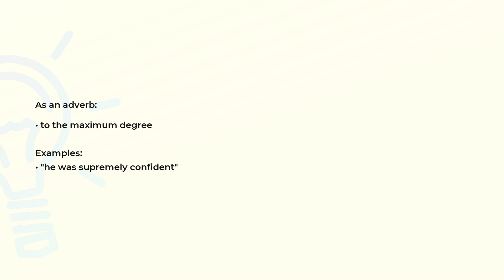What is the meaning of the word SUPREMELY?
Definition, examples of use and spelling of the word SUPREMELY.

(00:00) Intro
(00:07) As an adverb
(00:18) Spelling

As an adverb (00:07):
• to the maximum degree

Examples:
• "he was supremely confident"